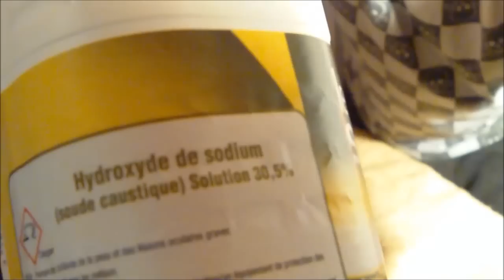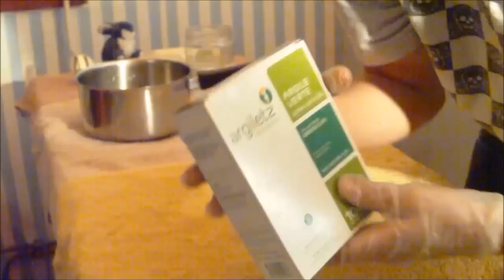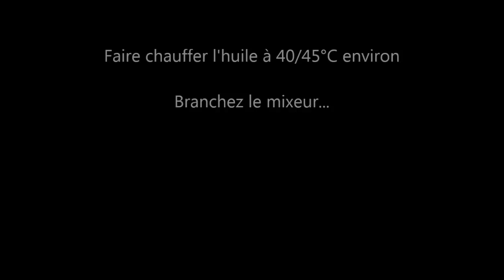Fabrication savon by shak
Saponification à froid